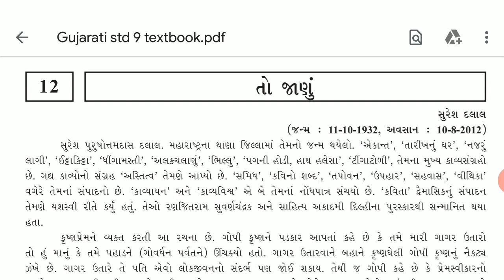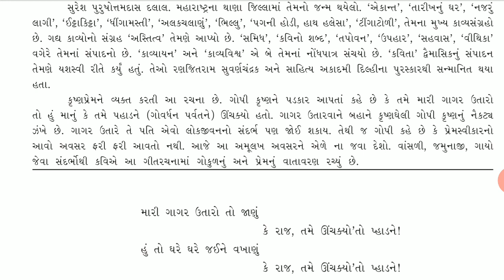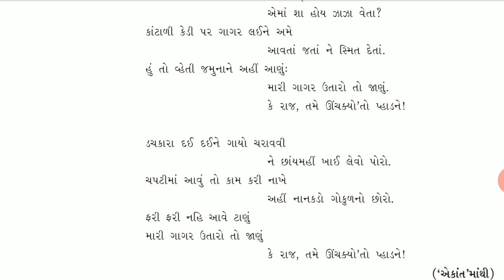STD 9TH GUJARATI POEM 12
YOU WILL LEARN ABOUT POEM 12 TO JAANU OF GJARATI